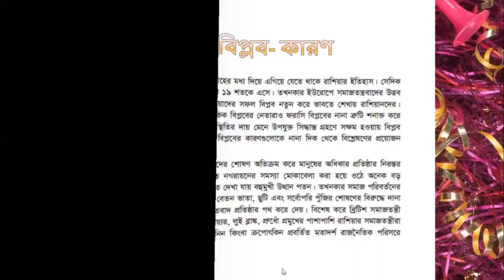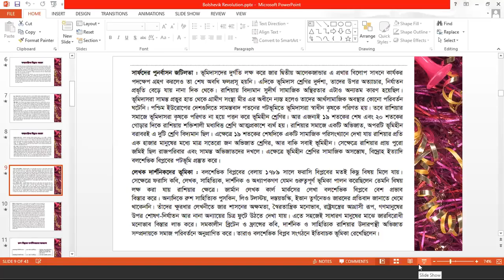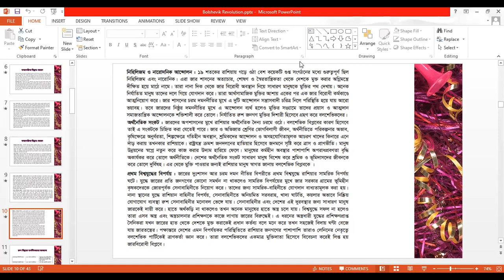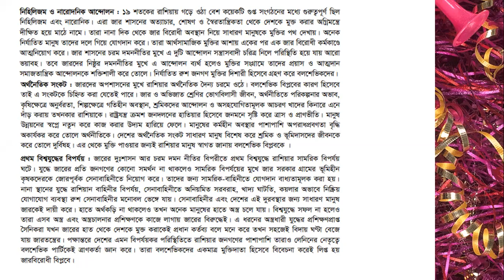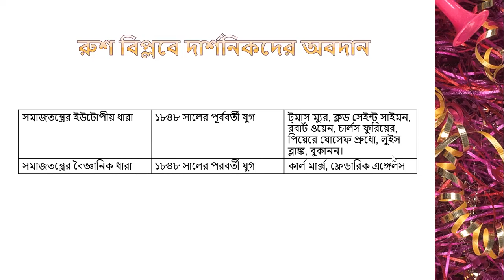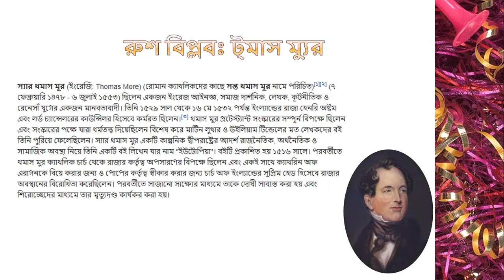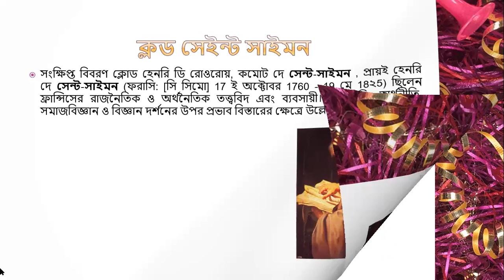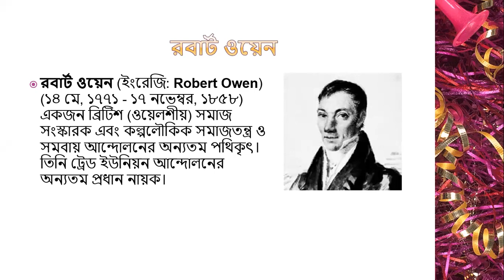EUGSC,Class-11, History (Paper-2),Chapter-4(Part-2), Lecture-31, 11/07/21, Farzana Hoque